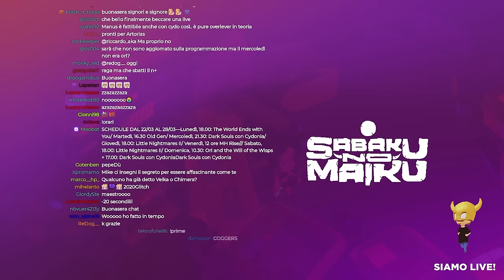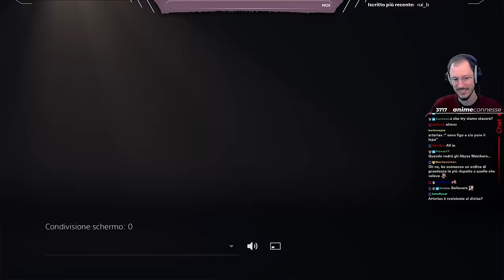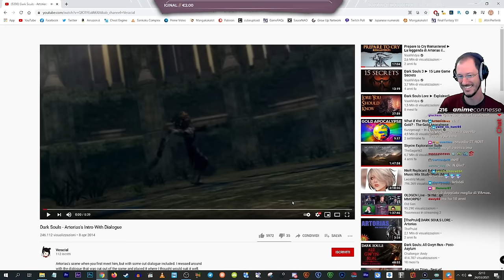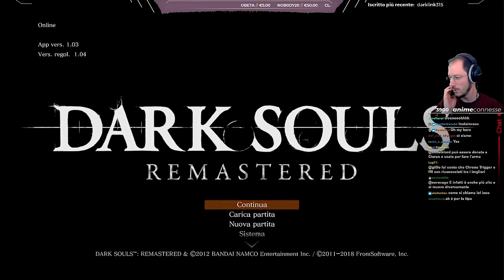"Artorias" - Dark Souls w/ Sabaku, Run "Veterana" for Cydonia #21